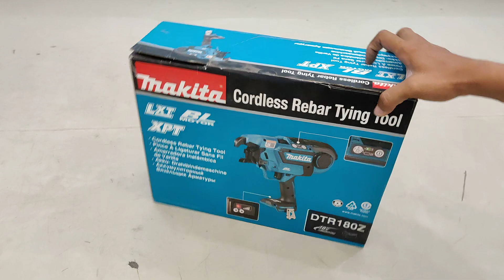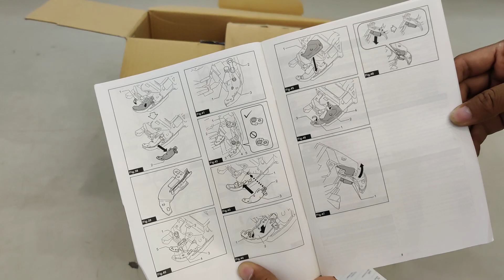Makita Cordless Rebar Tying Tool 18V [ Code : DTR180Z ]